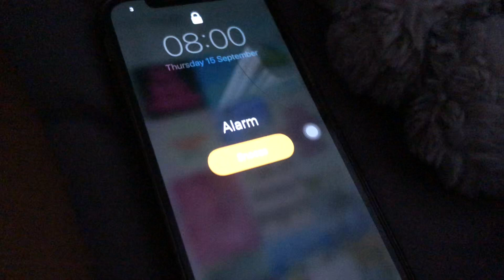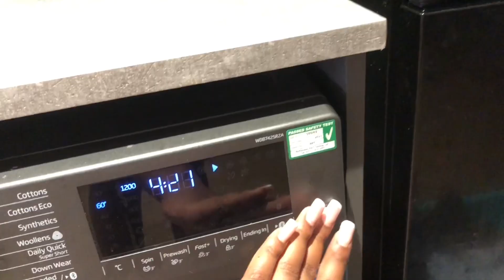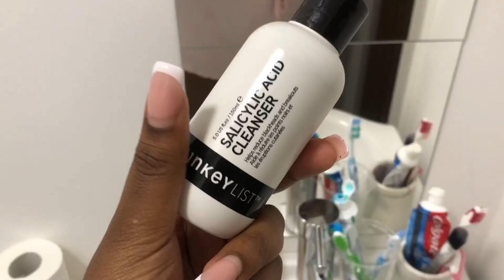GET READY WITH ME FOR THE FIRST DAY OF UNI - university day in my life | my everyday makeup routine!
GET READY WITH ME FOR THE FIRST DAY OF UNI - university day in my life | grwm for the first day of university 📚

♡ FIND ME ELSEWHERE HERE
- DEPOP : Rebekah Adewole